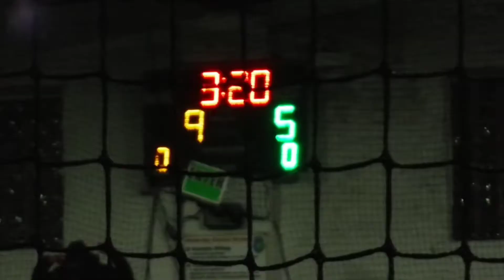Chicago Futsal Academy entreno de soccer con mr MONKEY (JOHNVLOGS)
Hola mi nombre es Juan bienvenidos a mi canal en esta ocasión haciendo algo diferente mr monkey juega en un equipo de fútbol entonces lo acompaño cada jueves al entreno,
Espero y les guste este video próximamente voy hacer un video de un partido cuando mr monkey juega cada domingo.

JOHN VLOGS